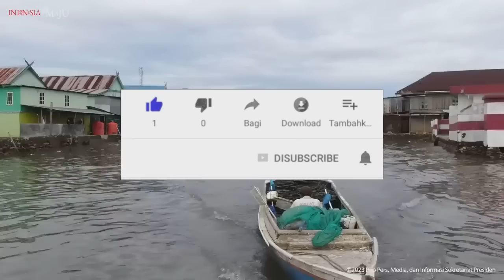JADWAL PKH BPNT TAHAP 2 DI TGL INI pkh hari ini pkh tahap 2 2023 kapan cair 2023